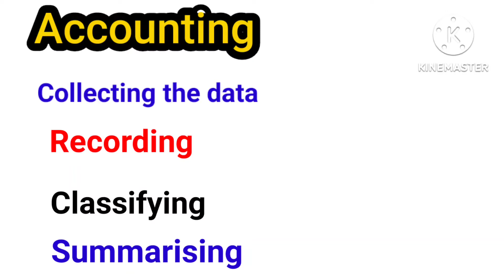Difference between Accounting and Accountancy || Class 11th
Difference between Accounting & Accountancy
Accountancy is the study of principles that guide the creation and use of financial records. Accounting is the process of maintaining financial statements and balance sheets..

Difference between accounting and finance
What is accountancy
Contrast accounting to accountancy
differences between accounting and accountancy